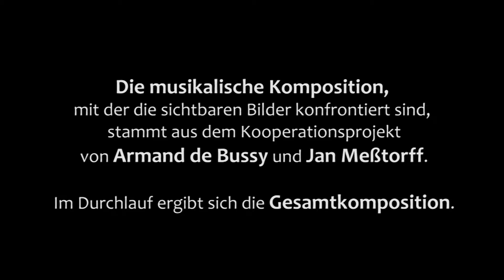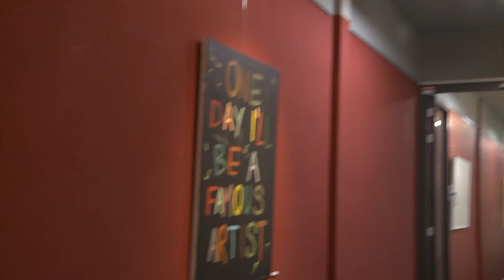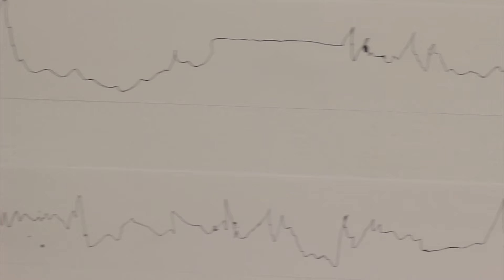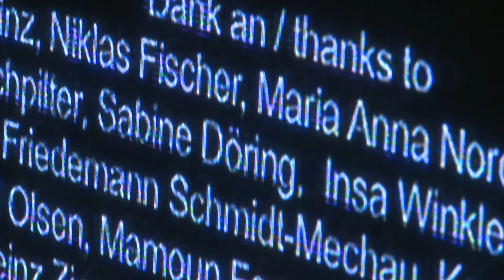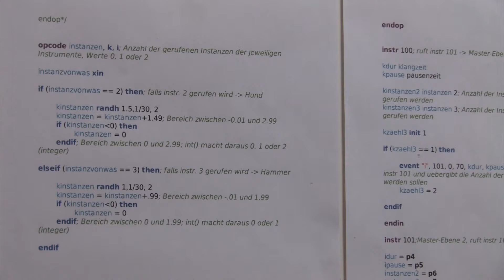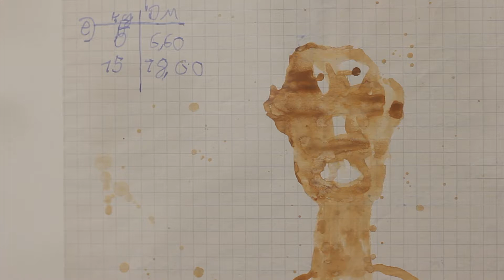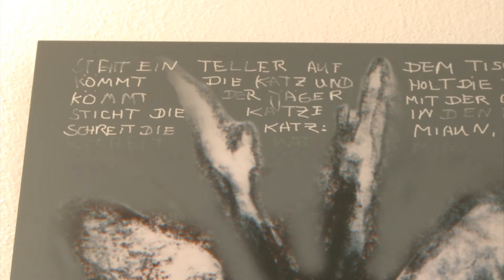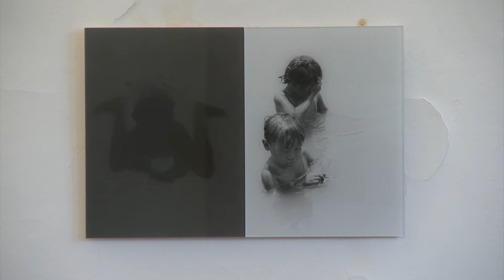Kunstaustausch: Topografie Bremer Kulturen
Dies ist eine filmische Dokumentation der Ausstellung "Kunstaustausch", die im Jahr 2012 an drei Orten in Bremen stattfand. Es ging um einen Versuch, Wechselwirkungen kultureller Einflussnahme aufzuspüren und sichtbar zu machen. Teilgenommen haben 28 KünstlerInnen mit unterschiedlichen kulturellen Hindergründen, die ihre Kunstwerke in Zweierteams aufeinander beziehen. Kuratiert wurde die Ausstellung von Tilmann Rothermel, der nach den 14 Filmen in einem Interview zu Wort kommt. Die Hintergrundmusik des Filmes wurde von einem der ausstellenden Künstler, nämlich Jan Meßtorff, eigens für den Film komponiert und funktioniert sowohl in den 14 einzelnen Filmen als auch im Gesamtdurchlauf als einstündige Komposition.

Dieser Film ist im Auftrag von pro-tisk - Agentur für internationalen Kulturaustausch - entstanden.